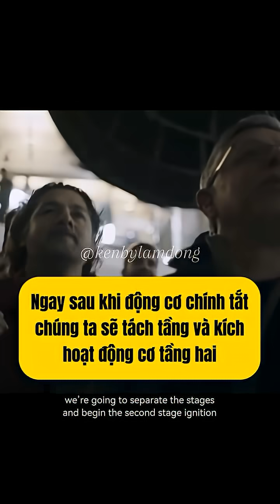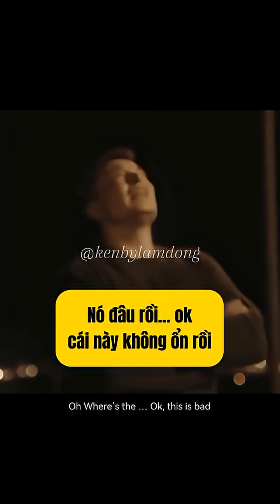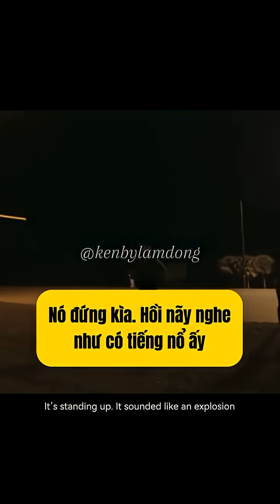SpaceX Của Elon Musk: 10 Lần Thử 9 Lần Rơi Vỡ Để Có 1 Lần Hạ Cánh Đi Vào Lịch Sử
Elon Musk mất mười lần thử, chấp nhận chín lần rơi vỡ rồi mới có được cú hạ cánh Falcon 9 lịch sử vào tháng 12/2015. Đó không chỉ là một thành tựu công nghệ mà là minh chứng cho sức mạnh của sự kiên trì, thứ mà không phải ai cũng đủ can đảm đi đến cuối cùng.

Câu chuyện nhắc chúng ta rằng ngay cả những người tài giỏi nhất cũng sẽ có lúc chạm phải bức tường của giới hạn. Nhưng chính những người vẫn chọn tiến lên, dù mỏi mệt hay tổn thương, mới là những người thay đổi điều mà thế giới từng nghĩ là không thể.

Chúng ta cũng vậy. Ai rồi cũng có những giai đoạn tưởng như dậm chân tại chỗ, những ngày đầy thất vọng và nghi ngờ bản thân. Nhưng bức tường ấy không phải dấu chấm hết. Nó chỉ đang hỏi bạn có đủ bền bỉ để bước thêm một bước nữa hay không.

Hôm nay là đầu tháng 12, tháng cuối cùng của một năm dài. Nếu bạn đang trong giai đoạn khó khăn, xin hãy nhớ: chỉ cần tiếp tục. Dù chậm, dù nhỏ, từng bước vẫn đang đưa bạn gần hơn đến điều bạn mong muốn.

Và khi nhìn lại bạn sẽ thấy: chính những lần không bỏ cuộc mới là điều thay đổi cả cuộc đời mình.

Xin mời bạn cùng xem lại clip ghi lại khoảnh khắc lịch sử của SpaceX năm 2015, thực hiện bởi National Geographic.

Tôi chúc bạn một tháng 12 thật nhiều điều tốt đẹp.